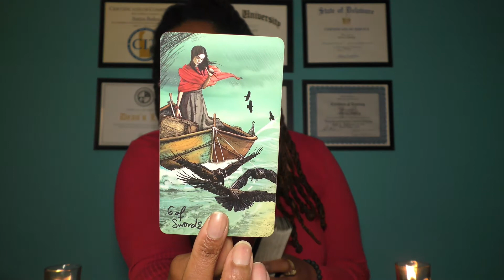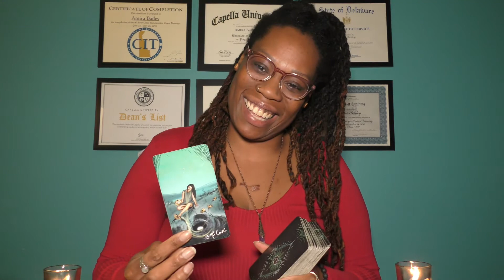♓️PISCES | NOVEMBER 22📩